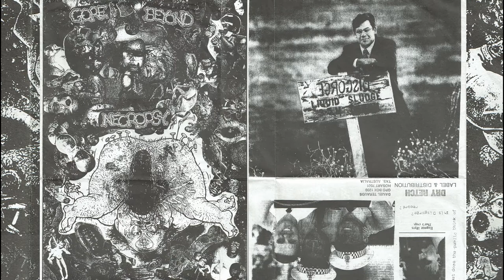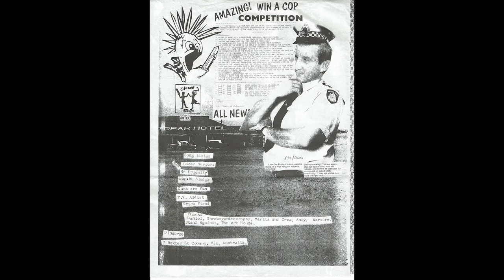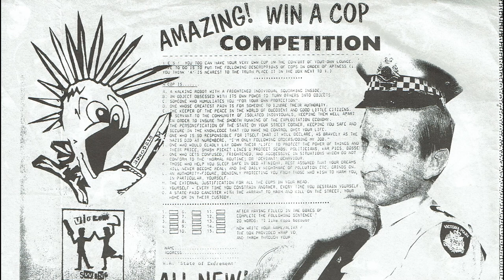Gore Beyond Necropsy / Disgorge – Gore Beyond Necropsy / Liquid Sludge (1996) Split 7"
00:00 Gore Beyond Necropsy – Excrete Your Own Shit!
00:55 Gore Beyond Necropsy – The Vile Stench Of Your Concentrated Extract
Gore Beyond Necropsy – Your Pukeating Stance For The Wimpscumpigs
Gore Beyond Necropsy – Cock Rock Reiteration
06:29 Disgorge – Lazer Burgers
07:28 Disgorge – Mr Friendly
08:26 Disgorge – Liquid Sludge
09:19 Disgorge – Guns Are Fun
10:10 Disgorge – T.V. Addict
11:10 Disgorge – Stick Fiend
12:07 Disgorge – Outro

Ripped audio from my 7"